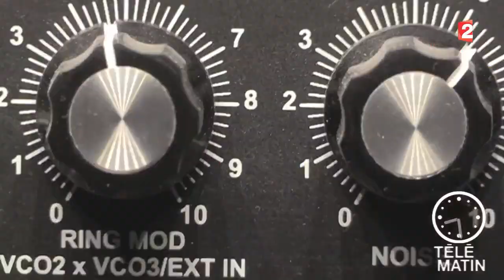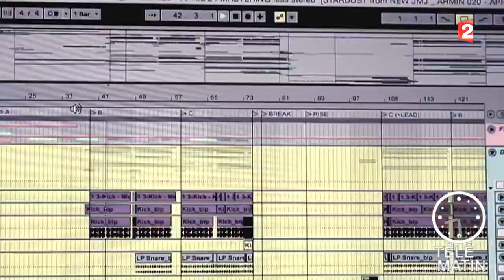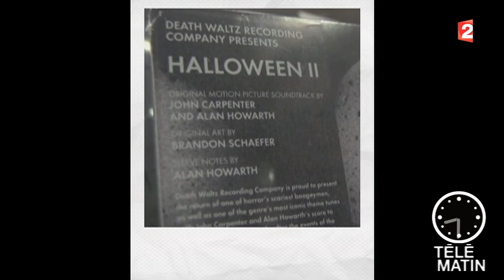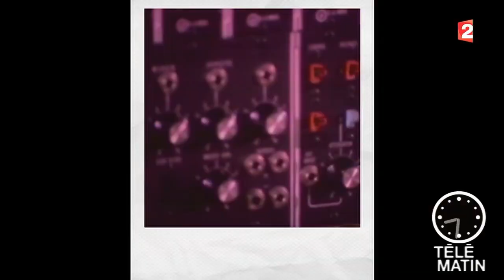Musiques-Jean-Michel Jarre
Alex a rencontré l’un des pionniers français de l’électro, Jean-Michel Jarre, qui sort un album de collaborations surprenantes. Il en parle, passionnément.